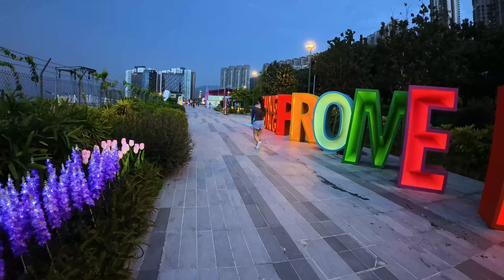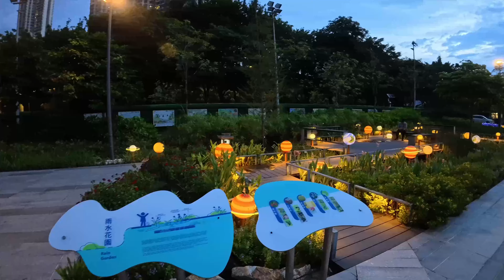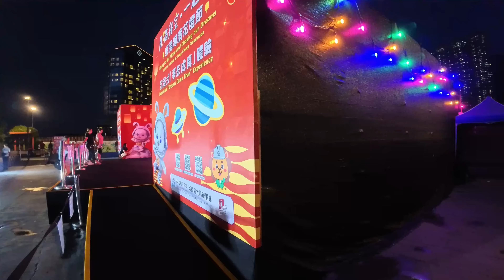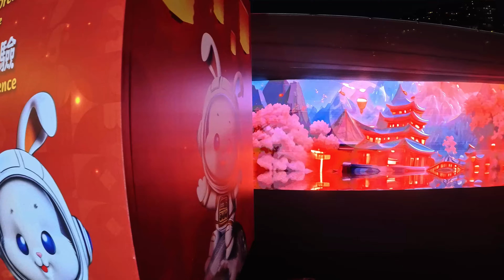甲辰年中秋節 (九)東涌海濱花燈節 Mid-Autumn Festival 2024 (9) Tung Chung East Promenade